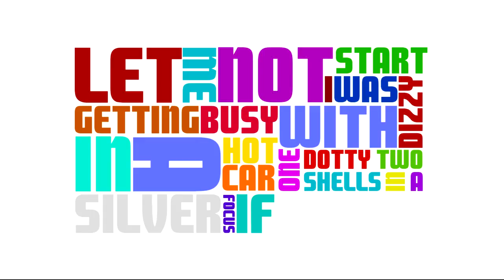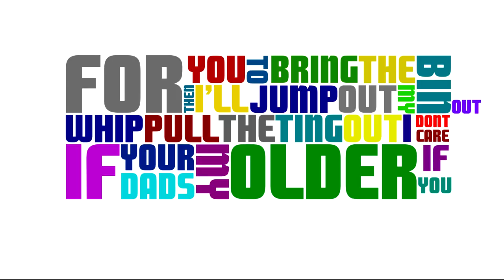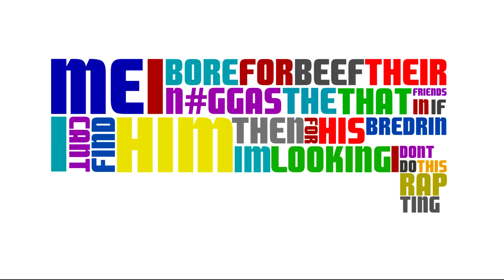Young Dizz - Problem (Official Video)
Follow Artist @Official_Dizz